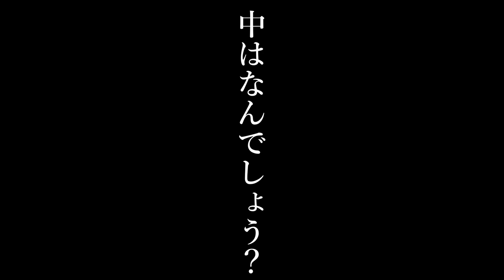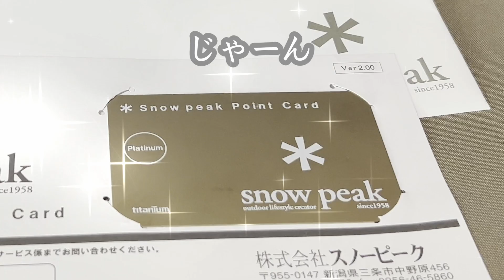【スノーピーク】プラチナ会員のチタン製カードが届く！？グランドシート、インナーマット、シールドルーフ購入！！【ワンコとキャンプ】【ランドロックオプションギア】